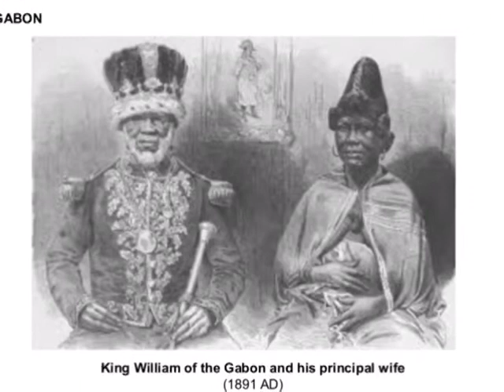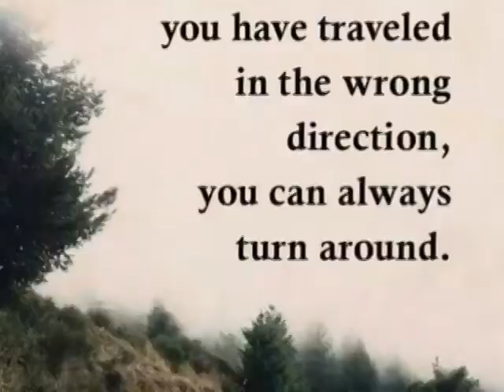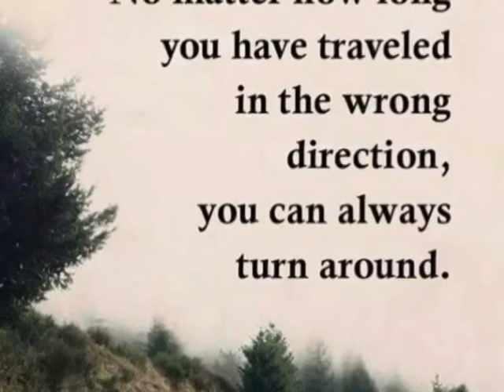2018 mix by Bigga U the hit maker souljah1uk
Big one drop riddim RAB production Jamaica